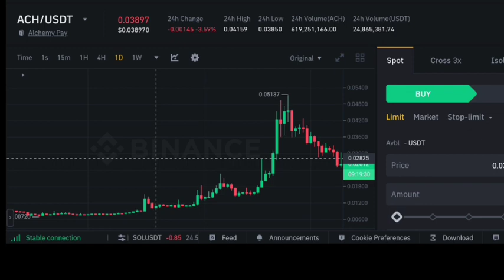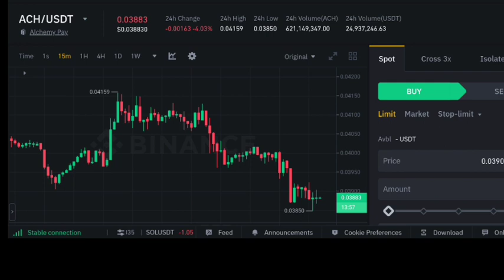Ach Coin price prediction | alchemy pay price prediction